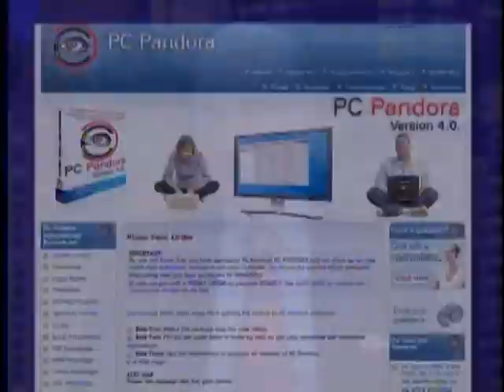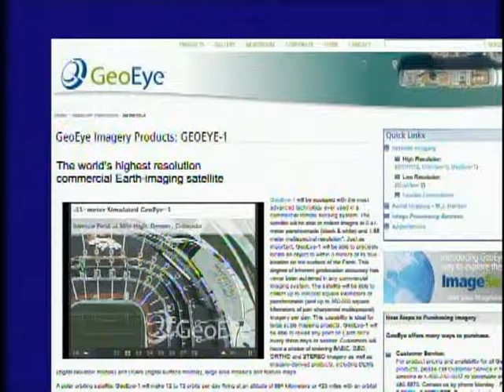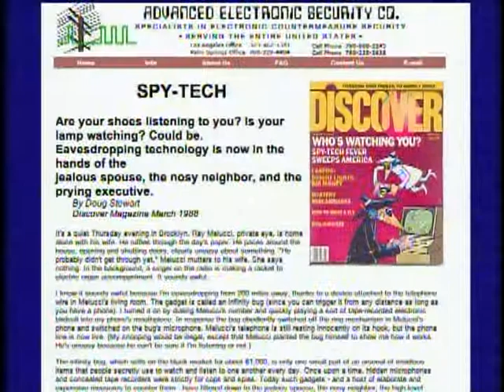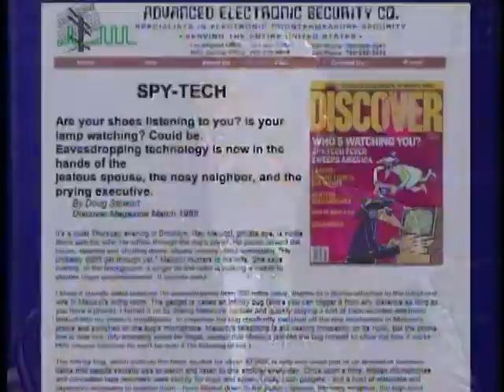DIGITAL AGE - How Pervasive Is Digital Spying? - Jacalyn Barnett and Jack Devine. Nov. 11, 2007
Talk show interview by Jim Zirin of Sidley Austin LLP, with matrimonial attorney Jacalyn F. Barnett and former CIA agent Jack Devine. 11/11/2007